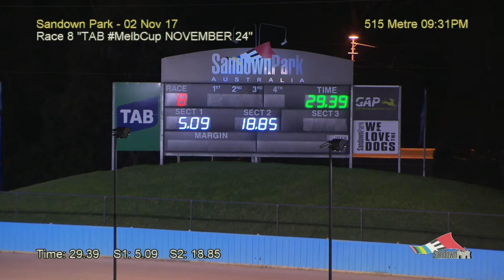SAN THU 2 NOV 17 R8